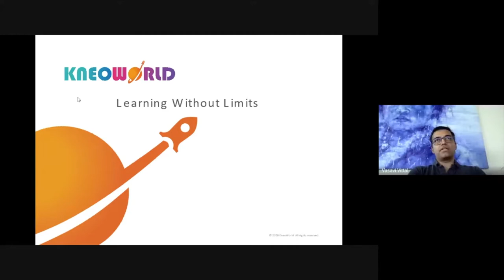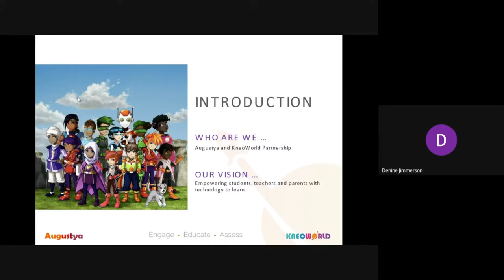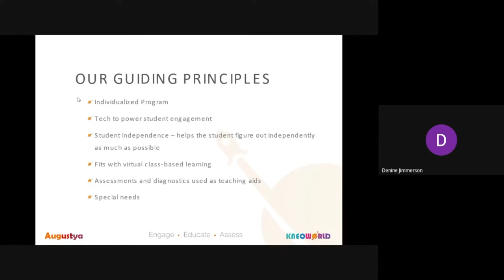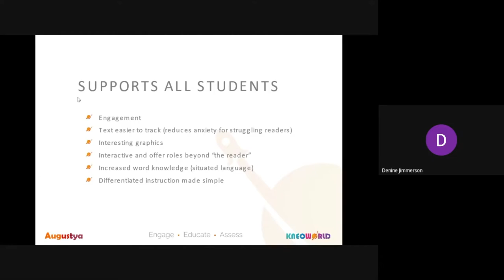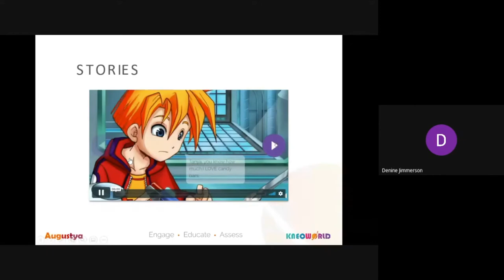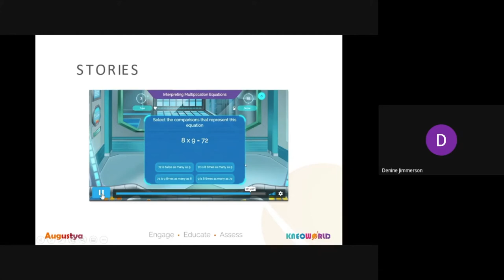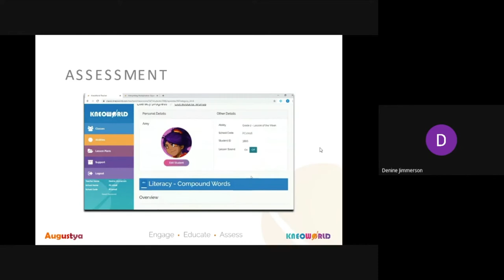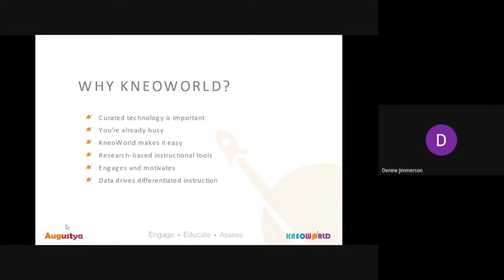14. ASB - KneoWorld - Learning Without Limits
American School Of Bombay